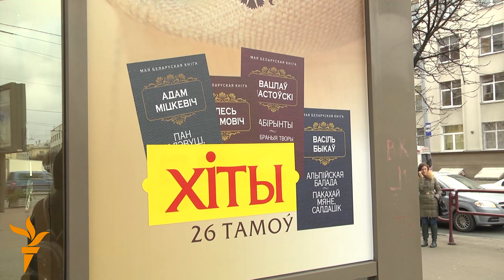Гэта былі самыя справядлівыя выбары, як і заўсёды, - што абмяркоўвалі беларусы ў 2015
Нобэлеўская прэмія Алексіевіч, прэзыдэнцкія выбары, крызіс, заробкі, вайна ва Ўкраіне. Кім захапляліся, каго крытакавалі, чаму радаваліся і на што наракалі беларусы ў 2015 годзе падчас вулічных апытанак.